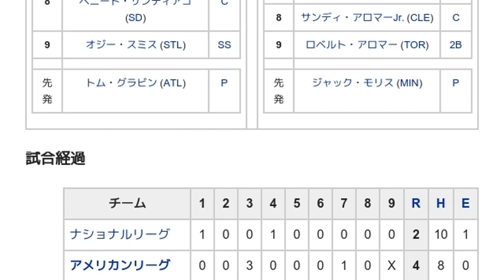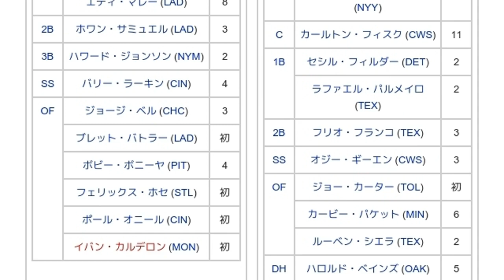「1991年のMLBオールスターゲーム」とは ウィキ動画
ウィキを動画で読む「1991年のMLBオールスターゲーム」のウィキ動画です。